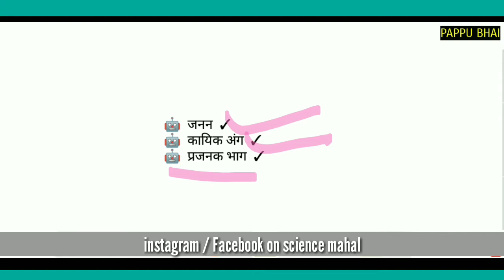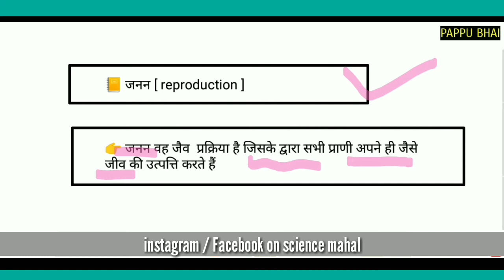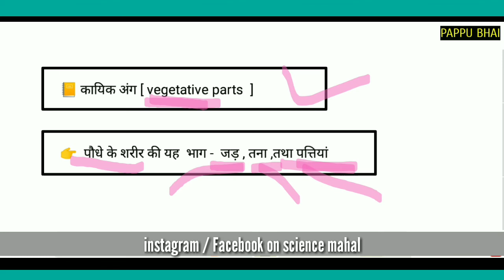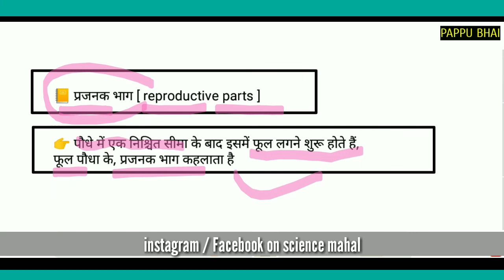जनन kise कहते हैं। कायिक अंग किसे कहते हैं। प्रजनक भाग किसे कहते हैं। || pappu bhai || kayik ang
जनन || कायिक अंग | प्रजनक भाग ||  what is reproduction || what is vegetative parts | reproductive
Janan | kayik ang | Prajanak bhag |  what is reproduction || what is vegetative parts | reproductive,by Pappu bhai, Pappu sir,

about video Search
1. Janan |
 2. kayik ang |
3.Prajanak bhag |
4.what is reproduction |
5.what is vegetative parts
6.reproductive
7. what is reproductive parts
8. what is vegetative parts
9. what is reproduction
10. class 10th reproduction
11. NCERT class 10th reproduction
12. NCERT class 10th Janan
13. NCERT class 10th reproduction system
14. reproduction in Hindi pappu
15. Janan kise kahate Hain
16. kaike ang kise kahte hain
17. prajanan ang kise kahte hain
18. reproductive kise kahate Hain
19. Janan se aap kya samajhte hain
20. Janan kya hai
21. Janan in Hindi
22. jantu me Janan